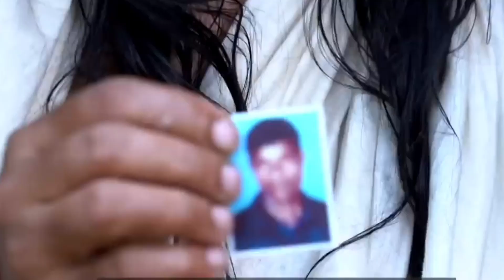The Lord of the Rings: The Rings of Power -Trailer (Hindi) Convert to Show Disaster Of MANSOON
Discover the legend that forged the rings. September 2 on Prime Video.

About Video - Only One Line Is Enough and that is “MANSOON IS DISASTER..”

Prime Video's The Lord of the Rings: The Rings of Power brings to screens for the very first time the heroic legends of the fabled Second Age of Middle-earth's history. This epic drama is set thousands of years before the events of J.R.R. Tolkien’s The Hobbit and The Lord of the Rings, and will take viewers back to an era in which great powers were forged, kingdoms rose to glory and fell to ruin, unlikely heroes were tested, hope hung by the finest of threads, and the greatest villain that ever flowed from Tolkien’s pen threatened to cover all the world in darkness. Beginning in a time of relative peace, the series follows an ensemble cast of characters, both familiar and new, as they confront the long-feared re-emergence of evil to Middle-earth. From the darkest depths of the Misty Mountains, to the majestic forests of the elf-capital of Lindon, to the breathtaking island kingdom of Númenor, to the furthest reaches of the map, these kingdoms and characters will carve out legacies that live on long after they are gone.

Added Video

 and anothe clips is recorded by me as like road, waterfall etc